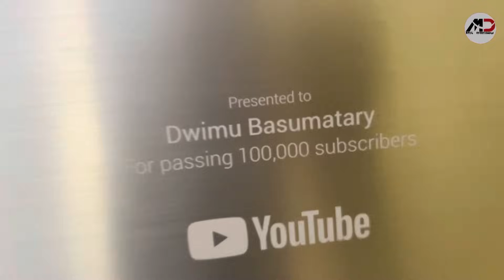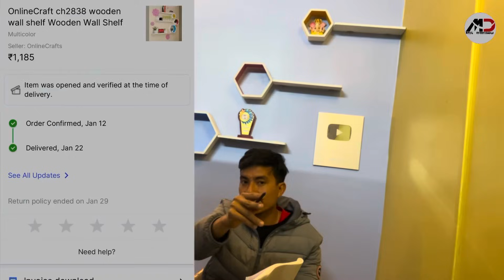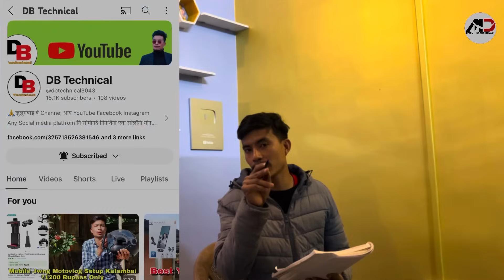My Home Studio YouTube Video Setup बेसेबां रां खरसा जाखो ? Full Explanation 🤑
Hello Everyone,

       Welcome To The Bodo Couple YouTube Channel I Uploaded Vlog And Funny Videos